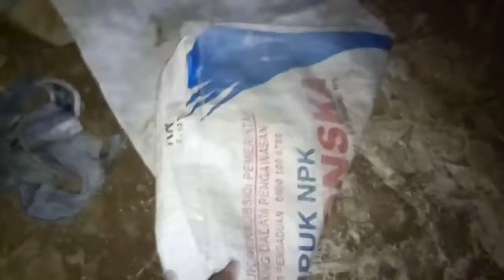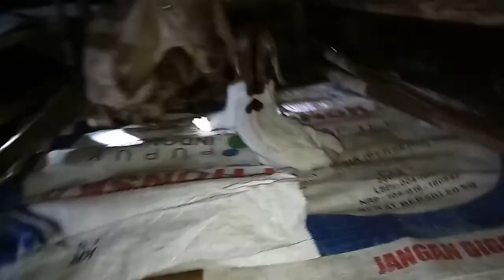Kambingnya Lahiran Kembar prematur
Alhamdulillah kambingnya lahiran anaknya kembar prematur, ga di sangka sangka ternyata lahir lebih duluan.

kambing yng indukannya beli bunting dalam waktu 2 bulan sudah lahir kembar,  namun ga semuanya bisa hidup. satu ekornya belum sempat menghirup udara luar. jadi tinggal 1 ekor mudah mudahan bisa tumbuh dan berkembang dengan sehat untuk kambingnya.